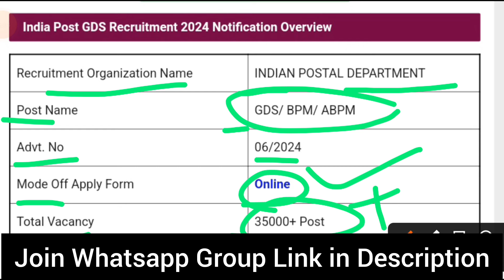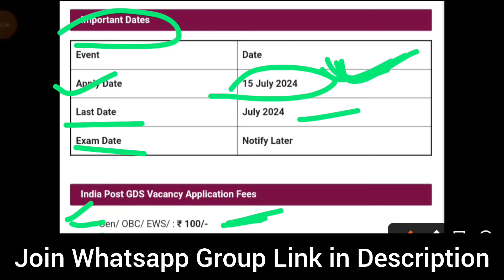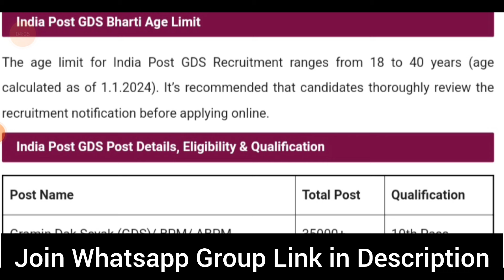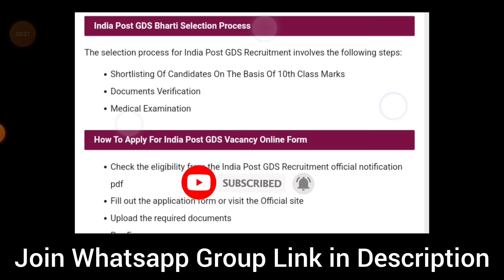Post Office Recruitment 2024 |Post office job vacancy 2024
Job Sarita,
Requirements,
Job vacancy 2024,
job 2024,
job notification,
job requirement,
sarkari nokari,
bharati ni jaherat gujarat,
bharati ni jaherat 2024,
job in gujarat,
nokari ni jaherat,
current job vacancy in gujarat
mphw bharti 2024 gujarat
સરકારી નોકરી ની ભરતી 2024
સરકારી નોકરી મેળવવા માટે
સરકારી નોકરી ની તૈયારી
સરકારી નોકરી
સરકારી નોકરી ની જાહેરાત
સરકારી નોકરી ગીત
સરકારી નોકરી ની ભરતી
સરકારી નોકરી 2024

best online jobs for students in telugu
postal gds
postal gds latest update
Post office recruitment 2024
10th pass ssc exam
govt jobs for 10th pass
10th pass vacancy 2024
Job vacancy 2024 gujarat
સરકારી ભરતી ની જાહેરાત 2024
gujarat post office